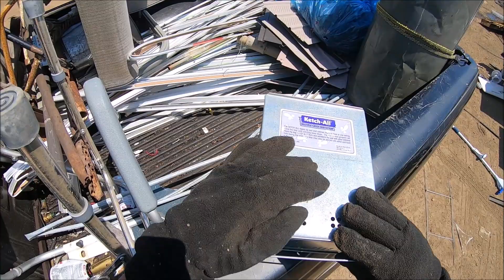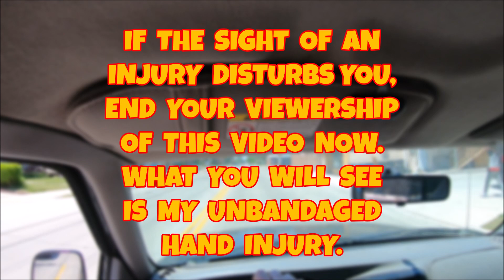DISMANTLING THE SCRAPSCRAPER AT THE SCRAP YARD, (price drop).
Untangling the mighty mess in the back of the truck! ENJOY!

Camera: GoPro Hero 7
Video Editor: Windows Movie Maker 12